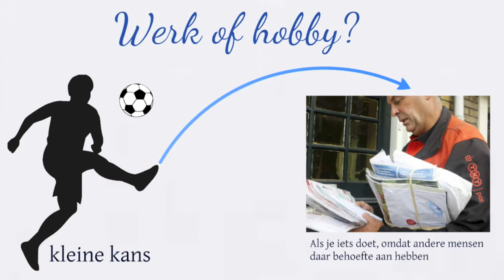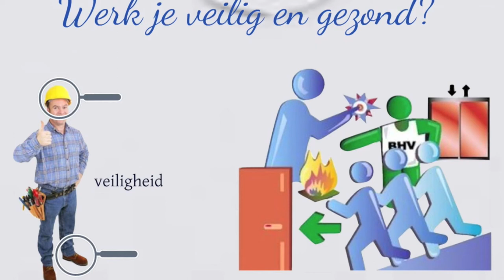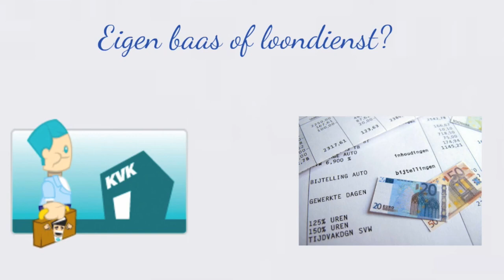MA2 thema Werk H1 Een leuke baan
De uitleg bij het thema Werk, Hoofdstuk 1: Een leuke baan.

Creative Commons naamsvermelding, geen commercieel hergebruik